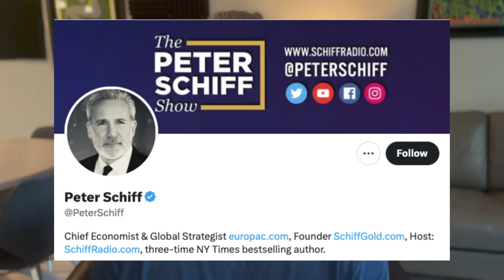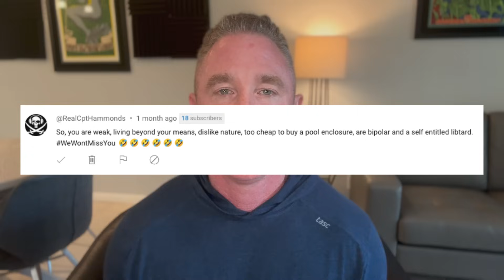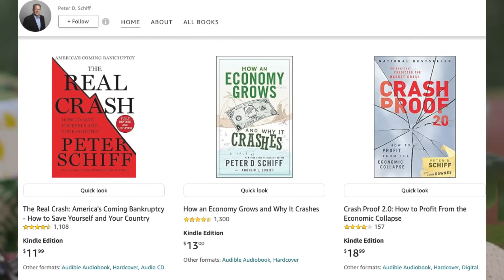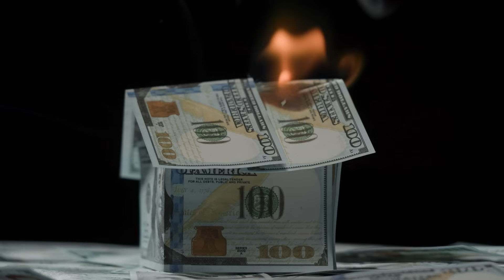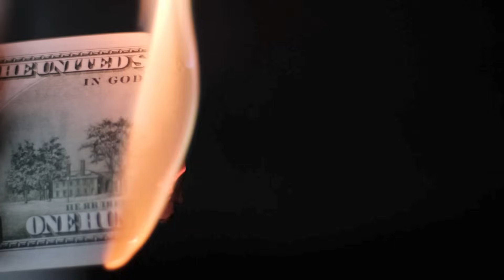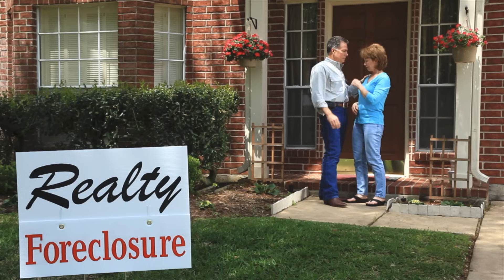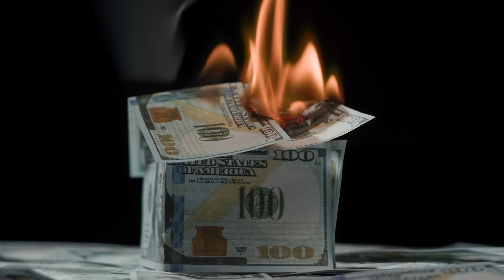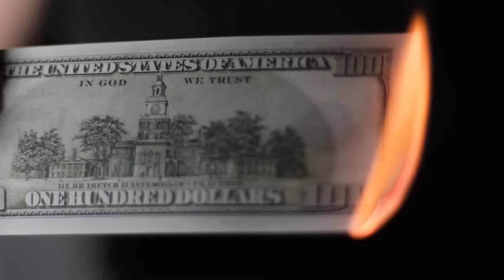BREAKING! PETER SCHIFF'S DIRE WARNING: HOUSING MARKET AND BANKS COLLAPSING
Be ready, and reach out if I can ever help you.
Interview credit: @SachsRealty @peterschiff

Your Realtor
Chris Igoe